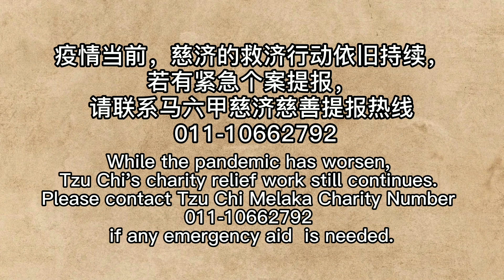【新闻】回收物捐慈济 感恩心回馈付出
因落实行管令，回收商无法来载运回收物，原本靠变卖回收物品谋生的张梅珠，失去收入。儿女也因疫情无法工作，生活陷入困境。马六甲慈济志工上门关怀并送上纾困金，令她深受感动。为答谢慈济的帮助，张梅珠把回收物全都捐给慈济，去帮助更多人。

慈济有帮过我
我帮慈济是应该的

把一袋袋的回收物
化为爱心
张梅珠用行动
感恩慈济

受助家庭 张梅珠：
我辛苦的时候
我动手术的时候
那时候我做生意
慈济也是帮我
我跟慈济讲
帮我3个月就好
那时候我胆生石
那时候我
也是叫慈济帮我
慈济也是帮

因落实行管令
回收商无法来载运回收物
原本靠变卖
回收物品谋生的张梅珠
失去收入
儿女也因疫情无法工作
生活陷入困境
马六甲慈济志工
上门关怀并送上纾困金
令她深受感动

受助家庭 张梅珠：
最近我很辛苦
因为我的回收物卖不到
我没有钱要怎样好
家里又要用钱
慈济那天来
志工有拿几百令吉给我
后来我就赶快
去买干粮物资
现在真的是没办法
我才找慈济
找慈济帮忙

人人互助互爱
用感恩心生活
为社会增添一分
爱的力量

大爱新闻 颜玉珠 黄福源 马来西亚 马六甲报导